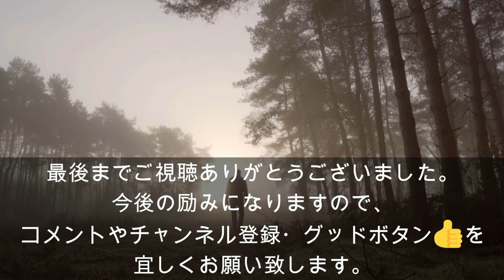【プチポア・フランセーズ】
本日は、連休簡単料理で、
プチポア・フランセーズを
作ります。

材料
グリンピース　50g
サニーレタス　1/8
スライスハム　4枚
バター　10g
玉ねぎ　1/2
水　200㏄
コンソメスープの素　小さじ1